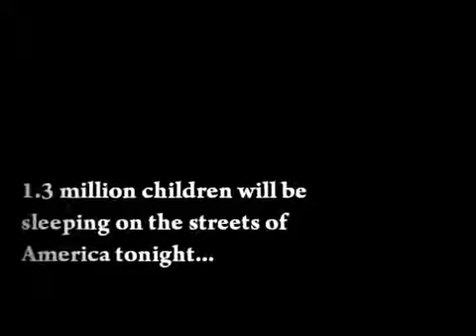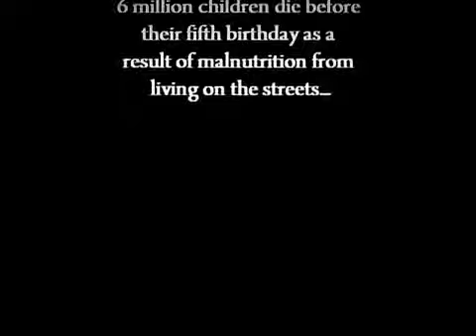Homeless children in America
الاطفال بشر بلا ذنوب و لا يدركون حلاوة الحياة